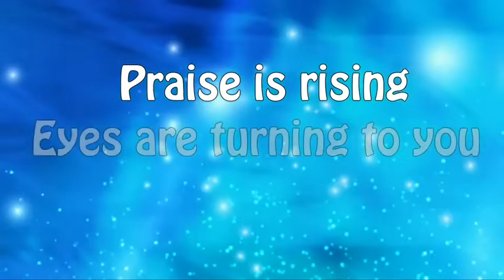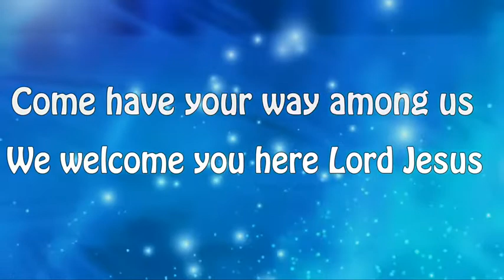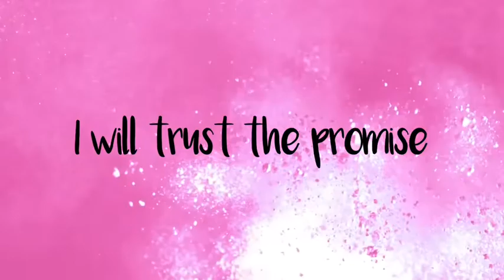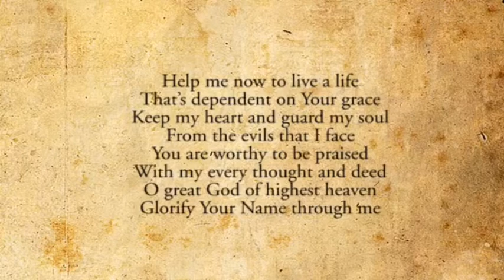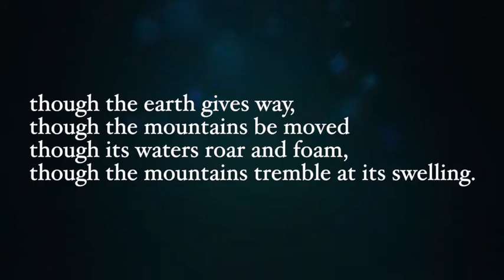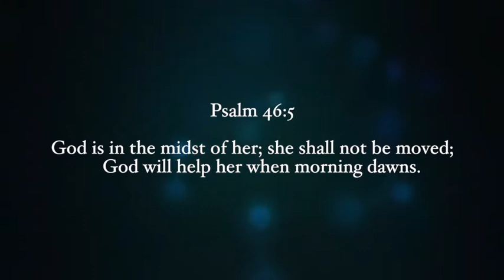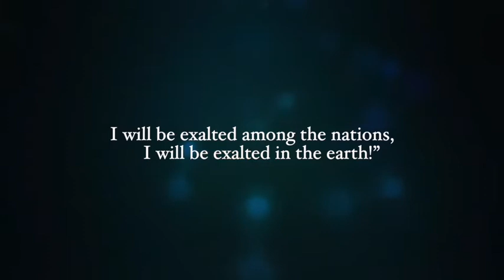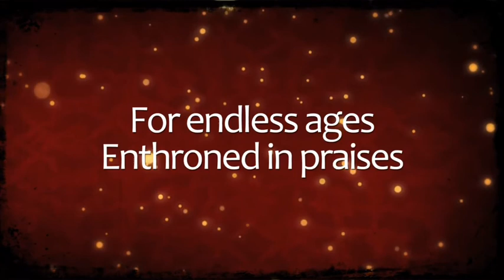Sunday am Worship - 28th June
Psalm 46 - with Sydney Elliott